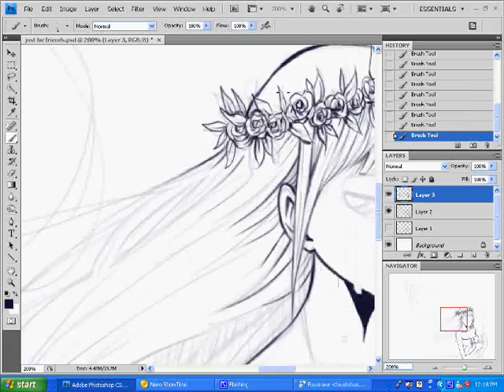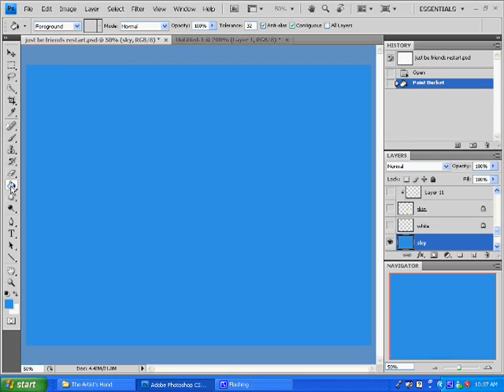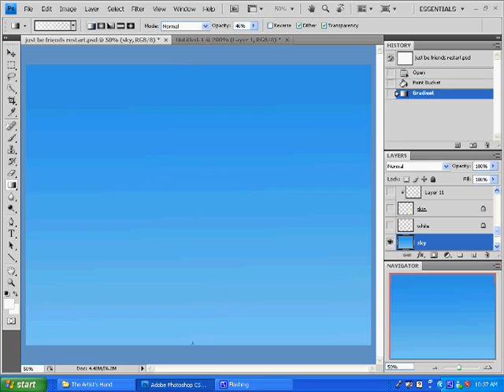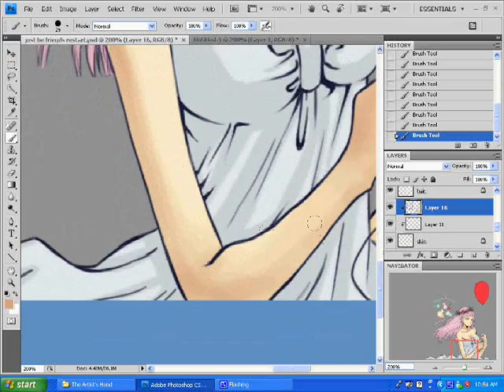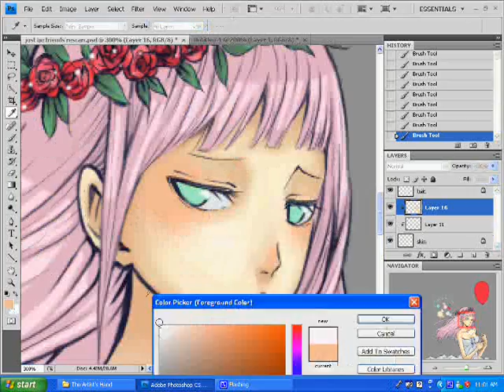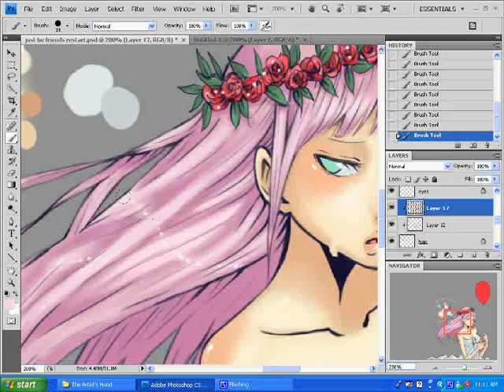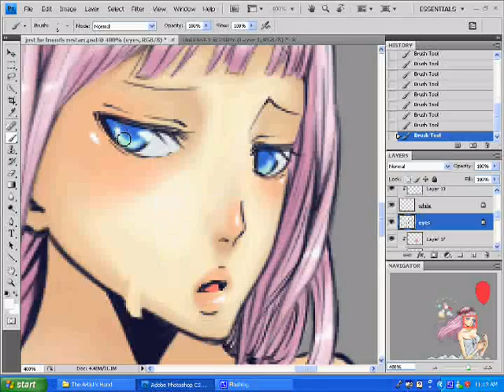megurine luka speend painting vid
my second vid!!! this time i have the coloring process too ^^;
megurine luka from vocaloid,the song is Just Be Friends.
i am now editing this pic so please check the finished ver. thanks ^^